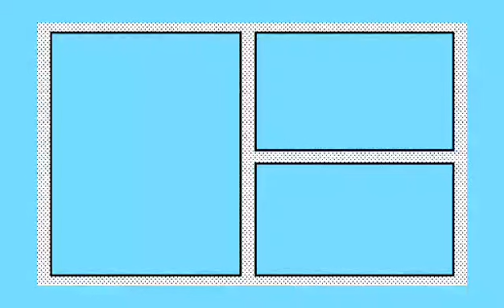【Roblox 】地獄列車